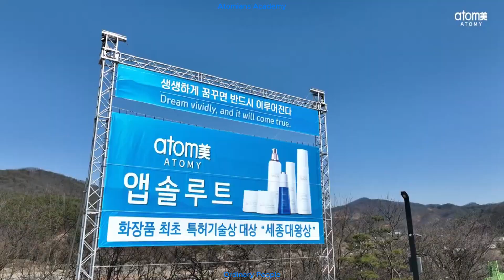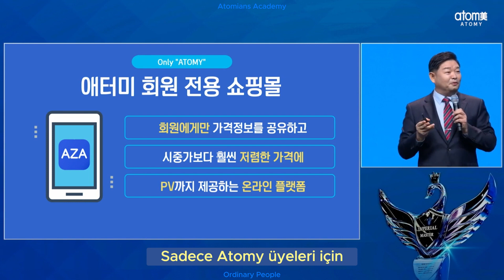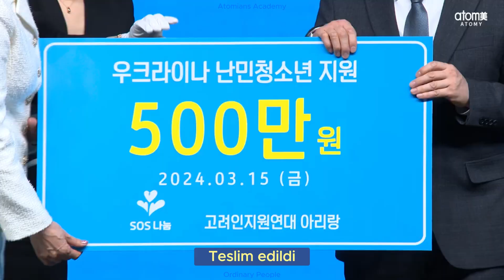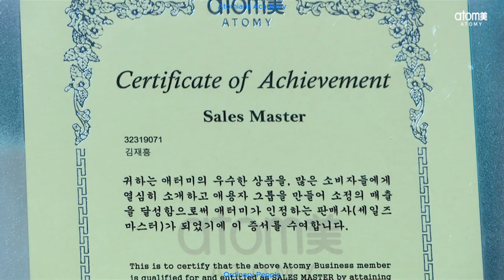Atomy Kore Success Academy Intro 15.03.2024